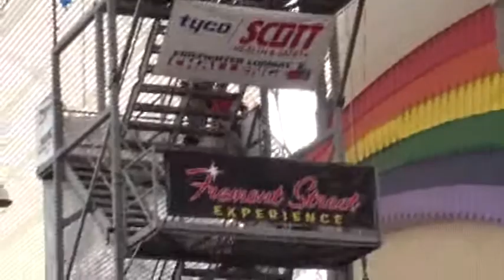Haydn Parker Day 2 world's 08 1 42